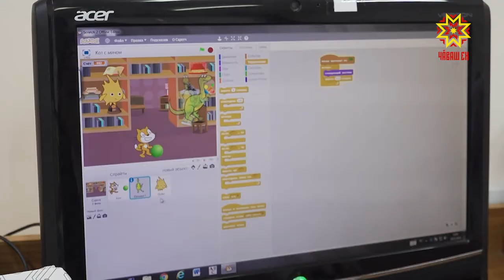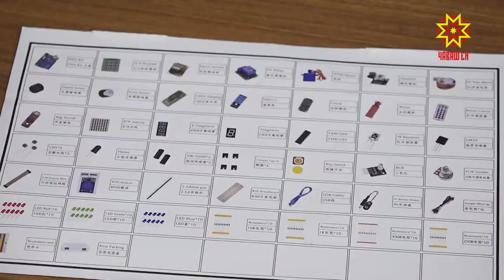Мастерская DIY-роботов появилась в канашской школе № 11